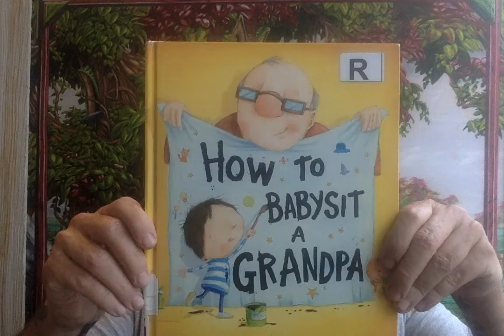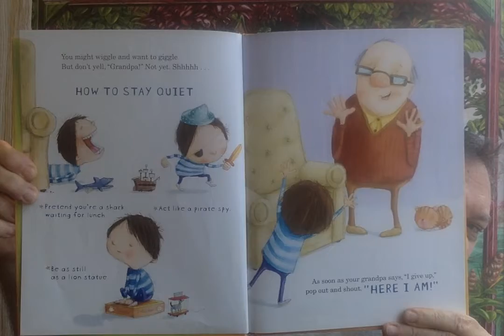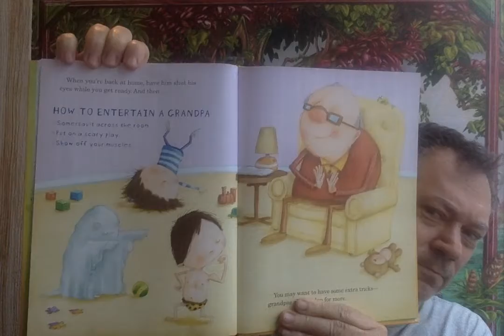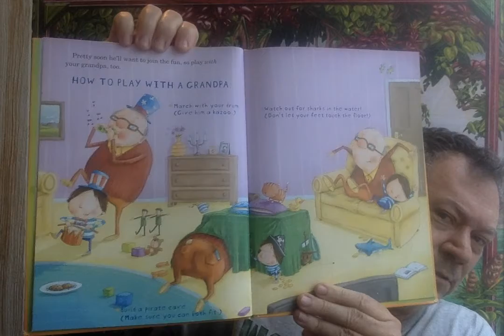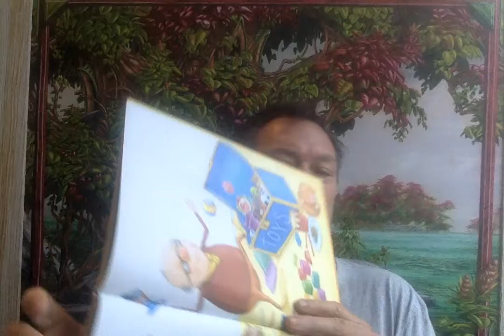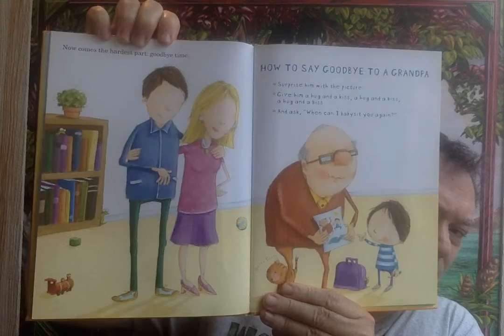'How to Babysit a Grandpa', by Jean Reagan, illustrated by Lee Wildish